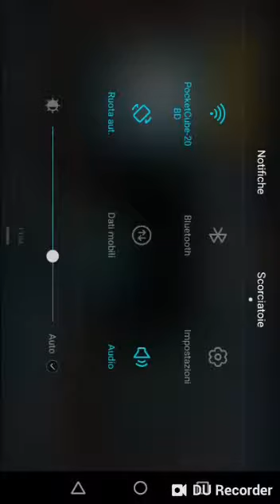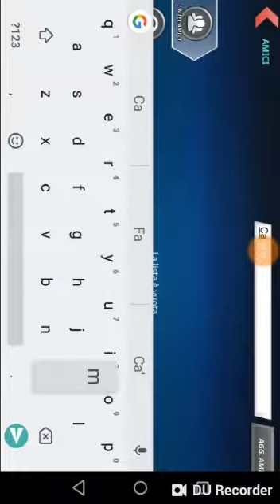SCONTRO CON IL COLOSSO! - Dead Rivals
Il gioco prosegue, e come in ogni gioco di combattimento arrivano i primi boss: oggi dovremo affrontare il Colosso! Buona visione! :)